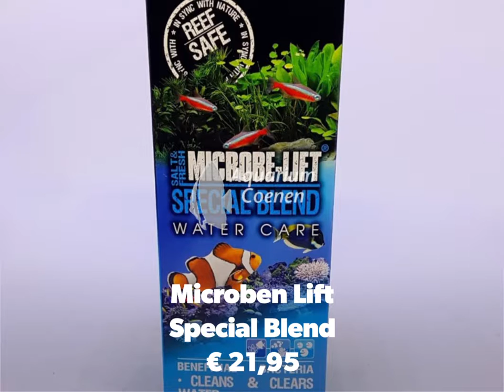Maandacties voor je aquarium november 2021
Iedere maand hebben we nieuwe acties voor je aquarium aquarium! dit zijn de acties van november 2021!